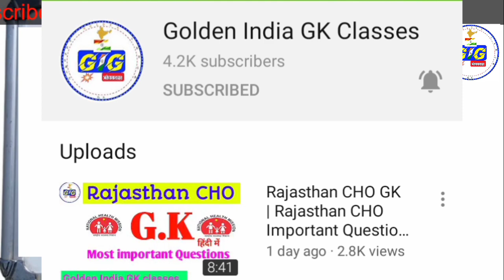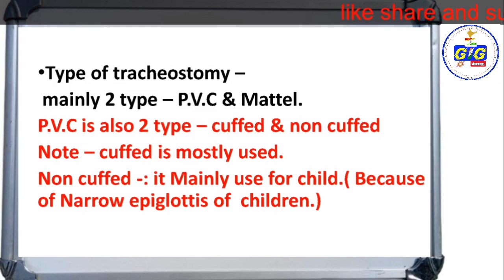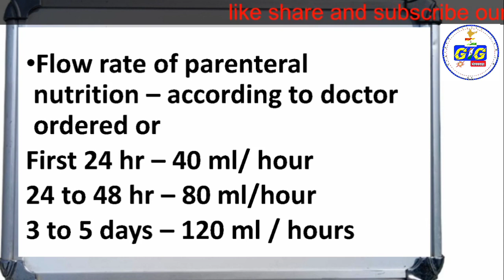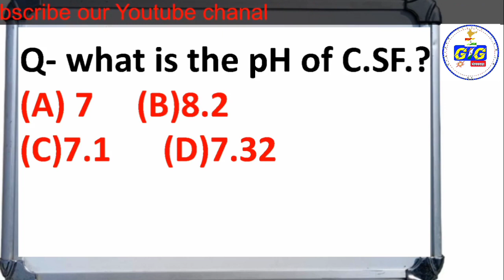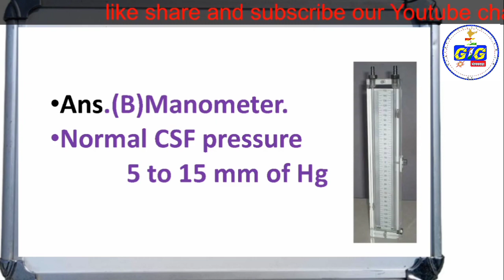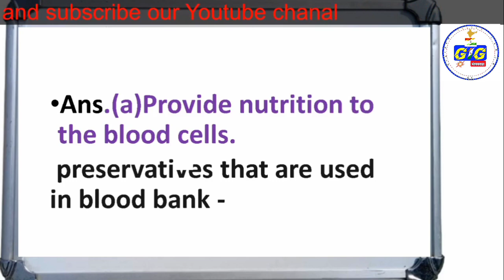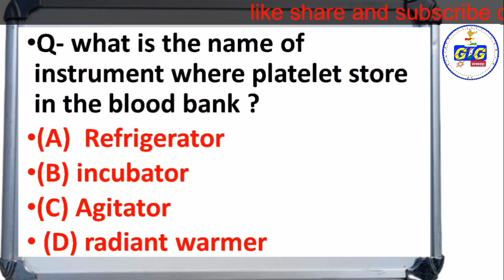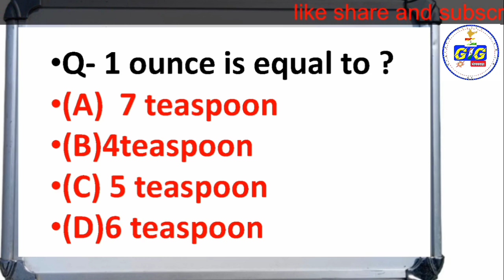Nursing Foundation MCQ | Rajasthan CHO Questions | CRPF | ESIC